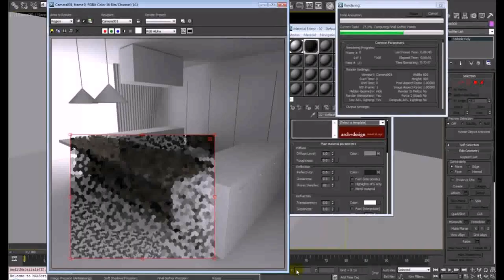Kitchen 3ds Max Model Download (see description)